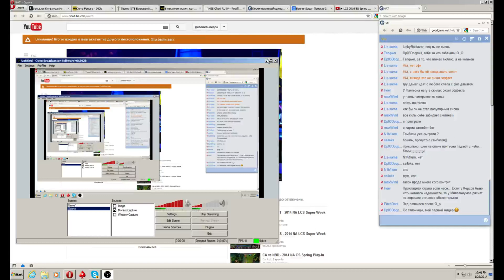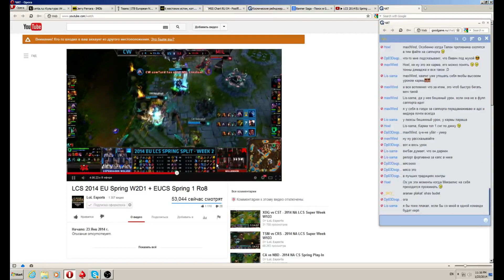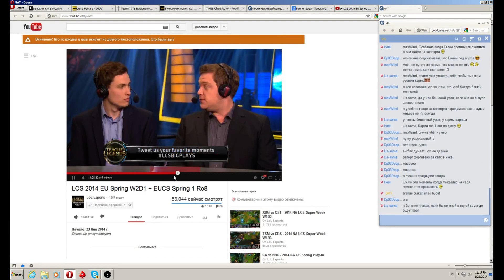CW vs. MIL (LCS2014 EU Week2Day1)